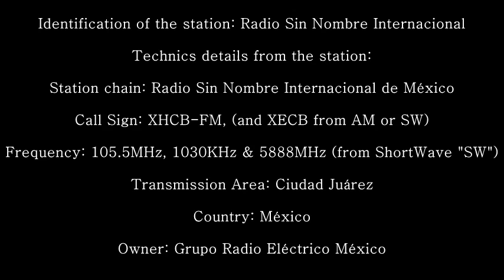ID Radio Sin Nombre Internacional - Cylesta - Bubble Beat Remix